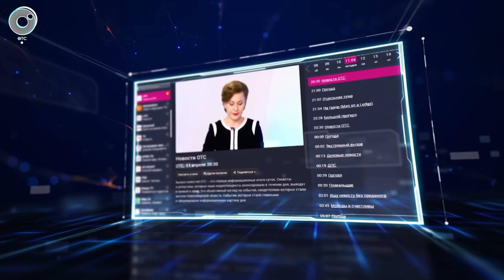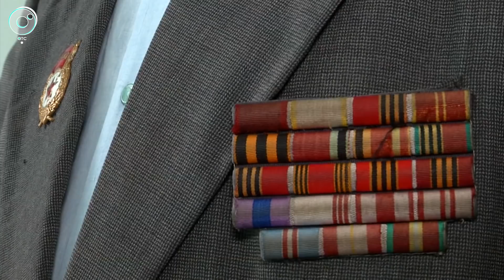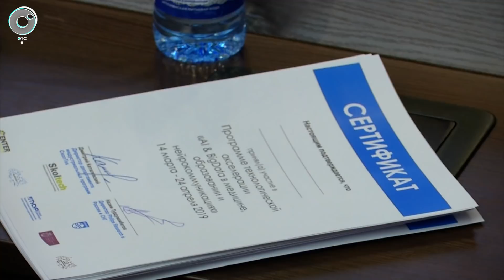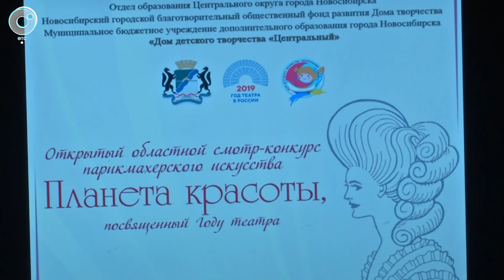НОВОСТИ УТРА: 29 апреля 2019